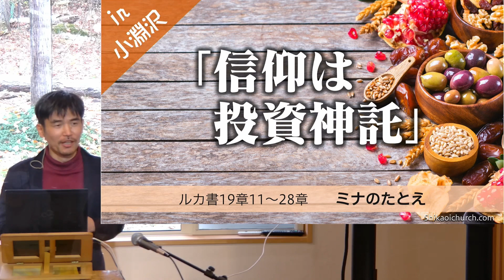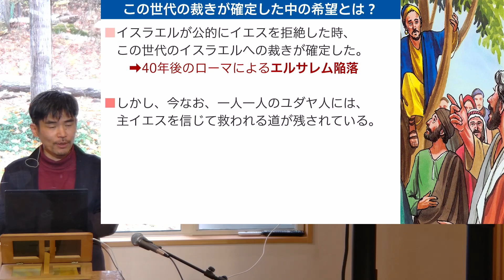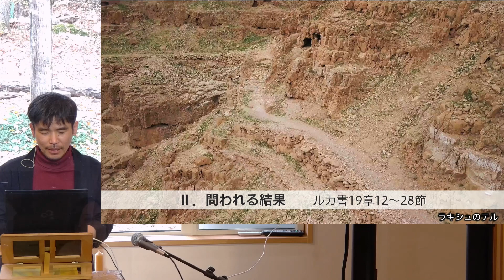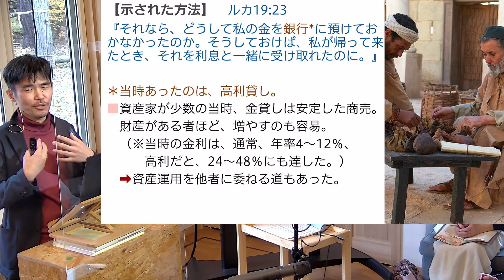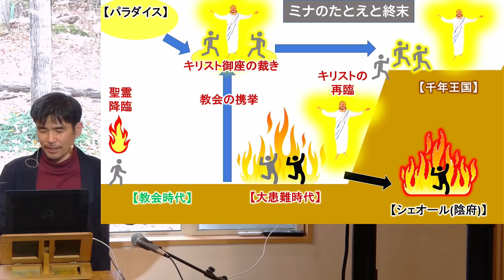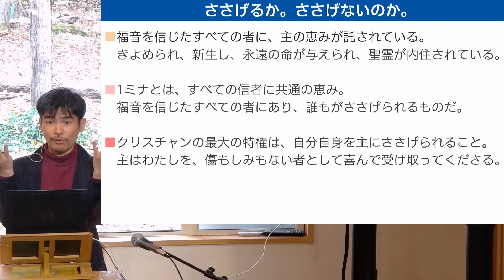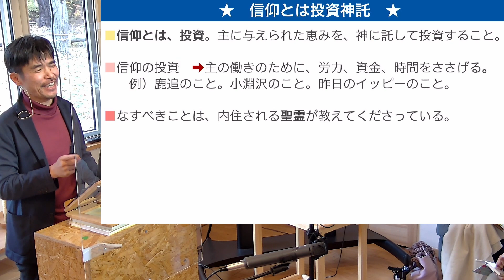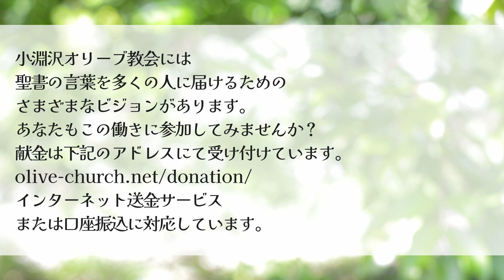信仰は投資神託 －ミナのたとえ－ (三浦亮平)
「ノブレス・オブリージュ」というフランス語があります。これは、もともとは貴族が社会に対して負っている義務を意味し、由来は聖書からきていると言われています。現在では、経済的に恵まれ、社会的地位のある人々の社会的責任、道義という意味で使われています。欧米で、富裕層が多額の寄付を当然のように行う背景には、このノブレス・オブリージュの思想があると思います。

さて、みなさん。ここまで読んで「ノブレス・オブリージュは自分には関係ない話だな」と思いましたか？

いやいや、思い出して頂きたい。この思想は、聖書のみ言葉が由来になっているのです。聖書はなにも富裕層に向けて書かれた書物ではありません。

今日、メッセージで語られるのは、まさにクリスチャン一人一人が与えられている「ノブレス・オブリージュ」についてです。

クリスチャンは、この世のどんなセレブリティーよりも多くのものを与えられています。
神の子イエス・キリストご自身が命をかけて私たちを罪から救い出し、永遠の命を無償で与えて下さったのですから。
これ以上の大きな恵みがあるでしょうか？

では、神様は私たちにお与えになった「莫大な資産」（＝恵み）を、どのように用いるべきだと教えているのでしょうか？

私たちは王の王である神様に仕える貴族です。自分一人でその「財産」を耽溺して暮らすのか、ノブレス・オブリージュに従って生きるのか？

神の国のノブレス・オブリージュに従って生きること、そしてそれにはどのような結果が伴うのか、メッセージに耳を傾けてみましょう。

聖書箇所: ルカの福音書 19:11-28